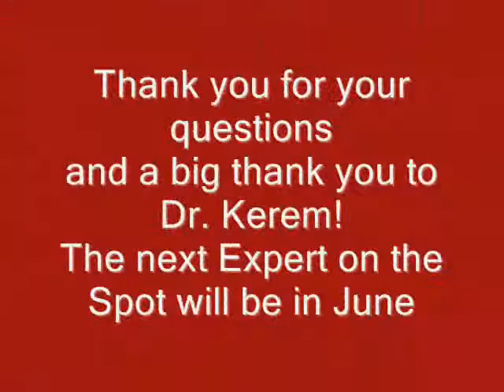The Truth About Your Food, Expert on the Spot ANSWERS, Dr. Kerem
Check out the answers to this months Expert on the Spot, Food Chemist expert Dr. Zohar Kerem. Dr. Kerem answers the rumors about olive oil, fad diets and processed food from a researchers point of view, giving us the truth and sometimes even his opinion! This is a great way to start your summer and stay healthy all year long!